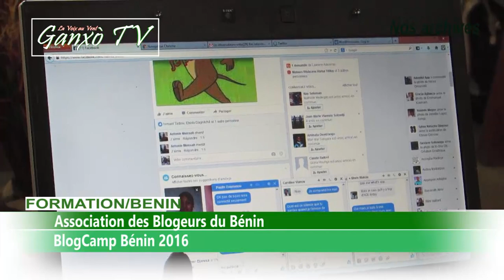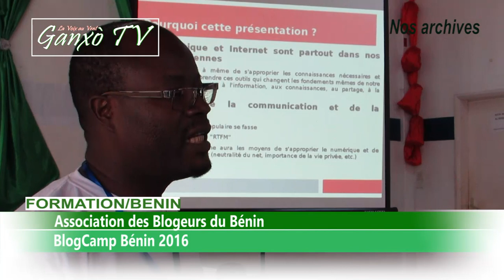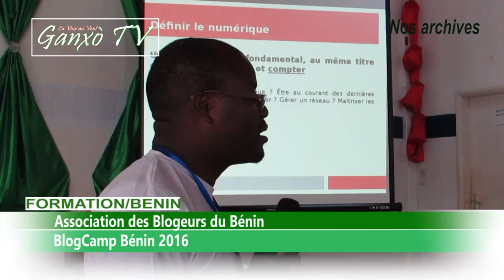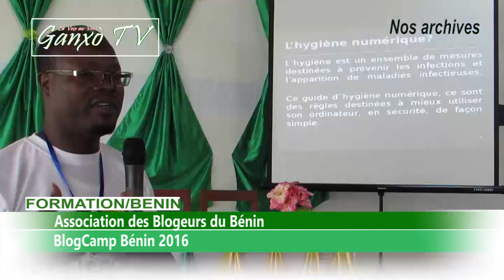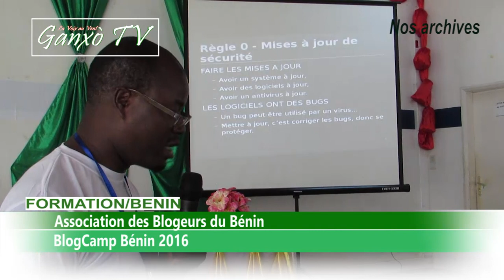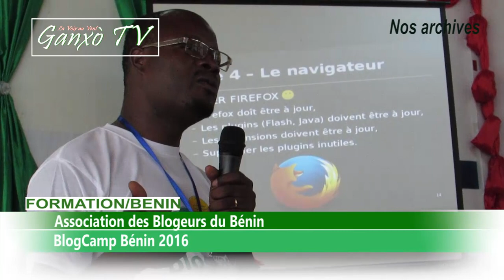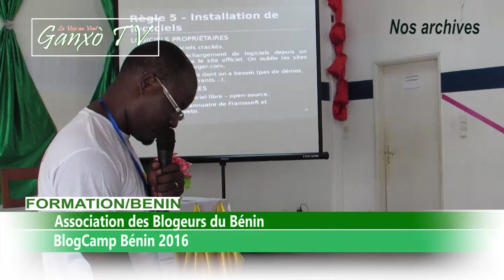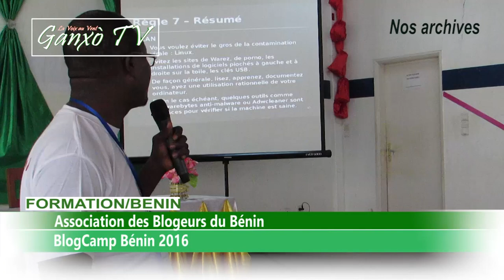Bog Camp 2016